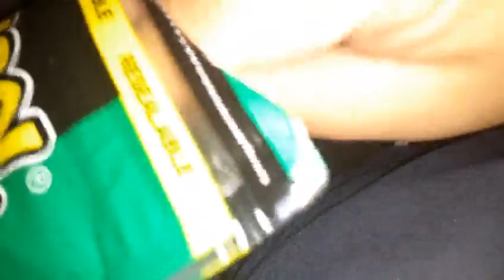oven baked Turkey sandwiches with mozzarella cheese